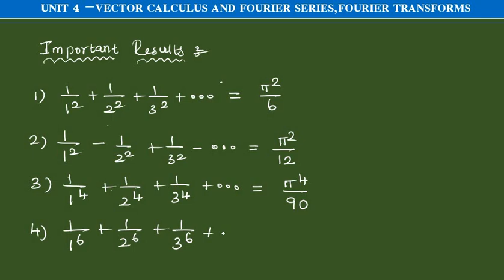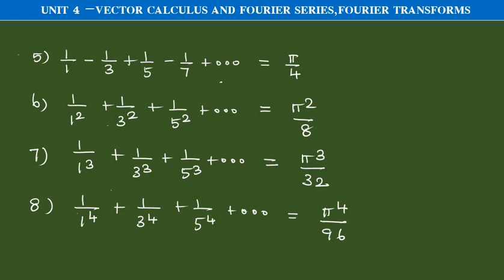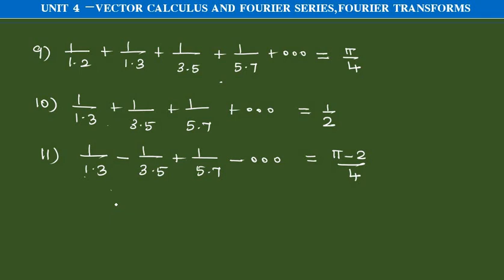ugtrbmaths,tnpsc,unit 4 Fourier series results, tet selection exam